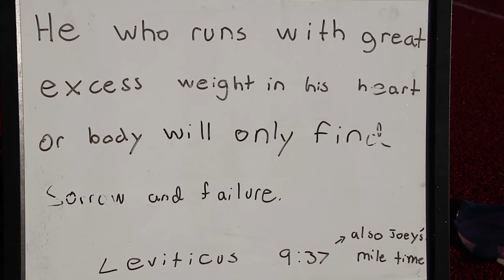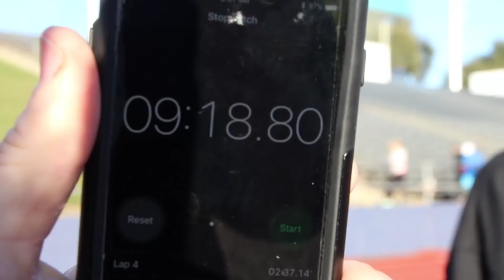Powerlifter Runs 1 Mile & The Bulldog Grip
Follow Joey on IG @joeybagsadonut

In this video, Joey, Powerlifter, accepts the 8 minute mile challenge. After the run we head back to Untamed Strength where I explain the Bulldog grip for the bench press.